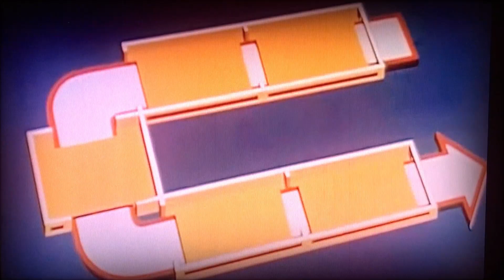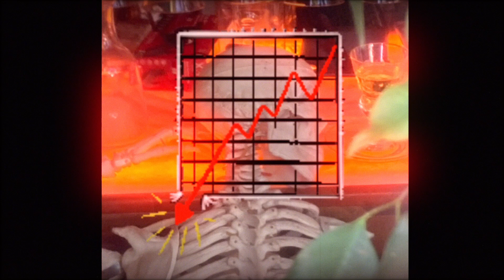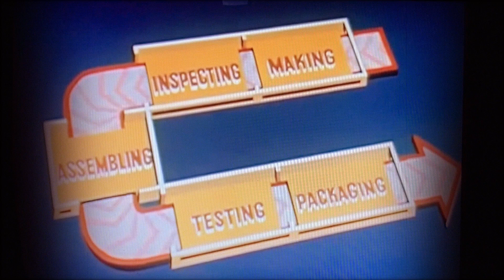Diminished Men "Double Vision"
"Double Vision" by Diminished Men, from their album Damage Mécanique. 2182 Recording Company, 2022